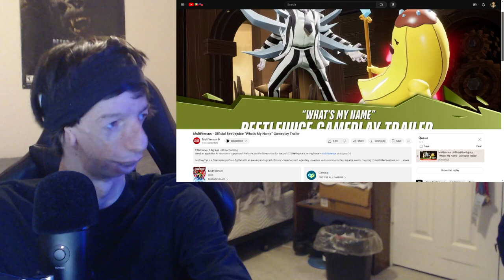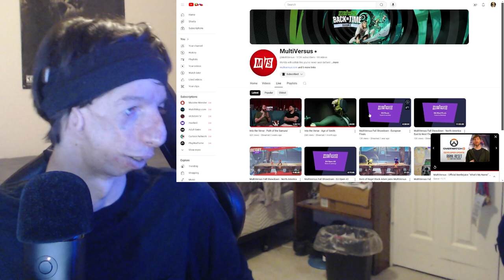Alsonic24 Reacts to MultiVersus - Official Beetlejuice What’s My Name Gameplay Trailer!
I react to MultiVersus Official Beetlejuice "What’s My Name" Gameplay Trailer! Then I talk about my thoughts on what I've seen (I'm Vlogging about it lol) as I relook at or try to analyze the trailer!

Intro: 00:00
About to React (but I'm Reading The Description): 01:36
Reaction: 03:38
Recap, analyze, Vlog: 06:33
Mention of Into The Verse: 1:10:08
Outro: 1:13:59

Check Out Some of My Past Seasonal Events Playlists (And Some of My Other Videos On My Channel)